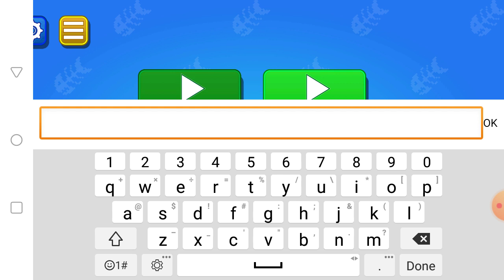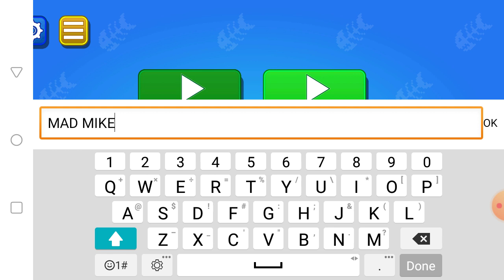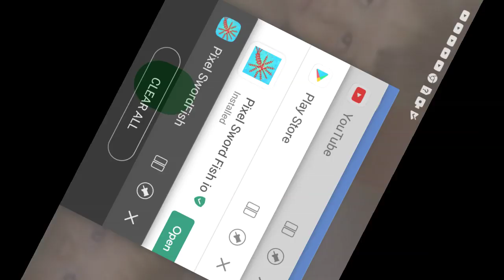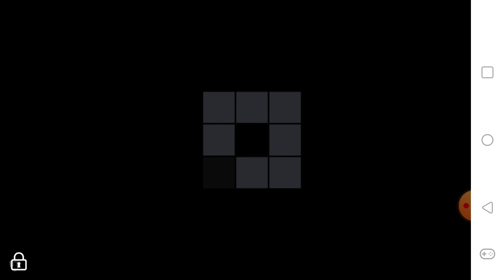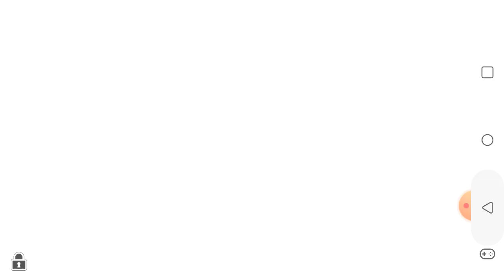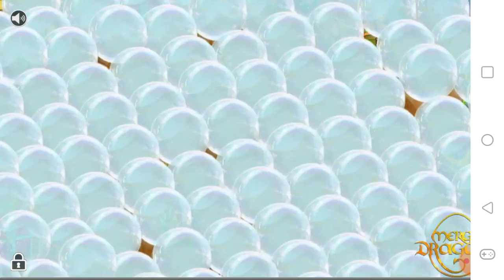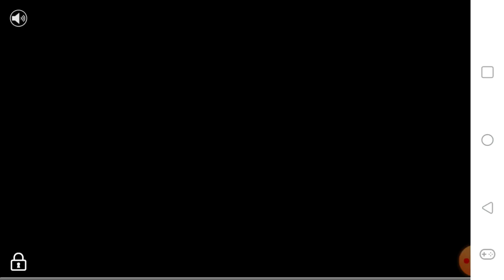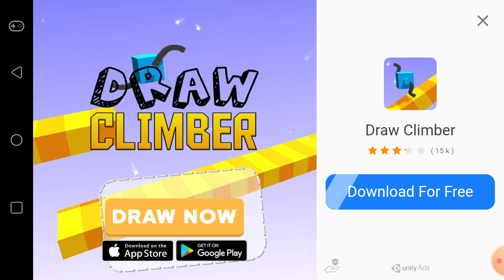Swordfish.io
This.game is boring